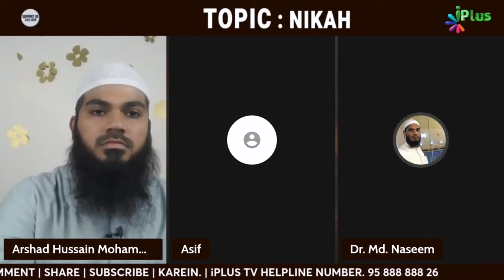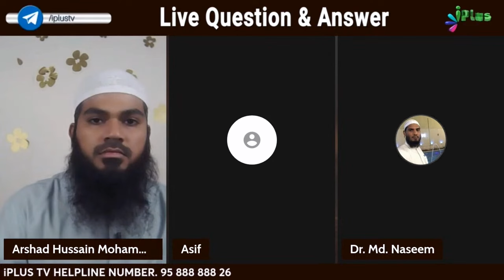Daadhi Ke Alawa Chehre Ke Baal Saaf Karna Kaisa Hai? By Dr Mohammad Naseem Madani iPlus TV Deeni Q&A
UPI : donateilm@icici